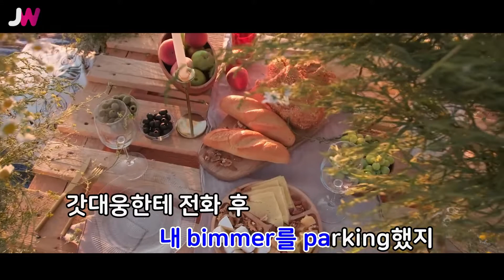[JW노래방] 초사이언 / 한요한(Feat.블랙넛) / JW Karaoke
번호 - 50436
제목 - 초사이언
가수 - 한요한(Feat.블랙넛)